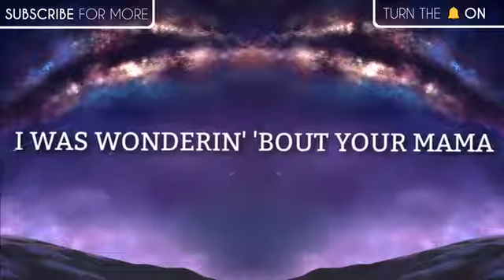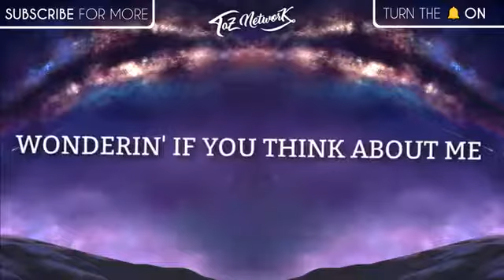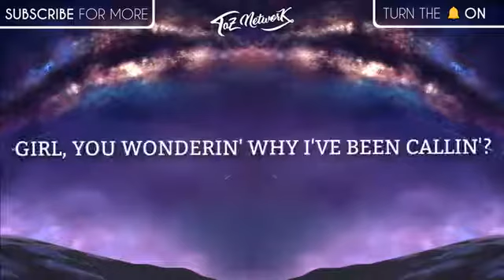Friends Song Lyrics || Justin Bieber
Song -  Friends